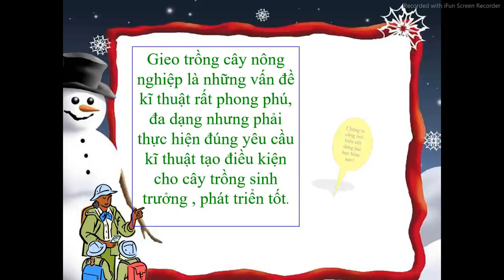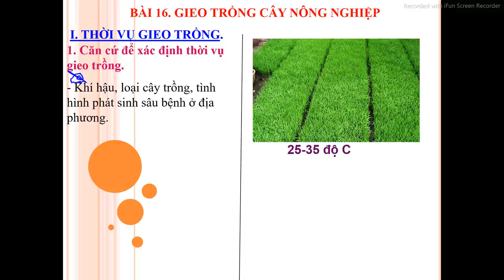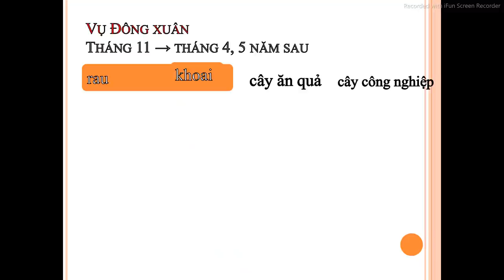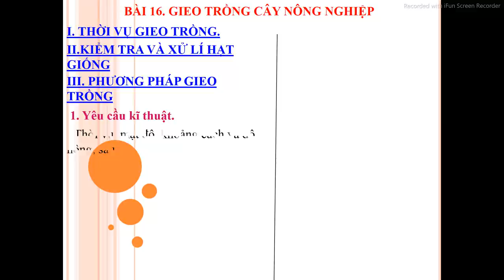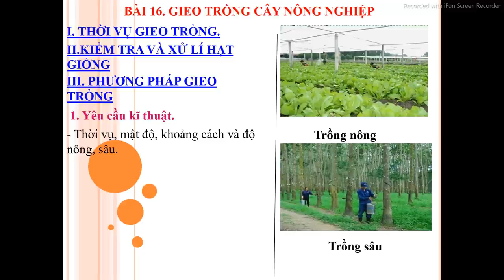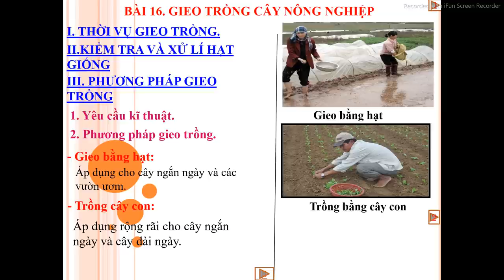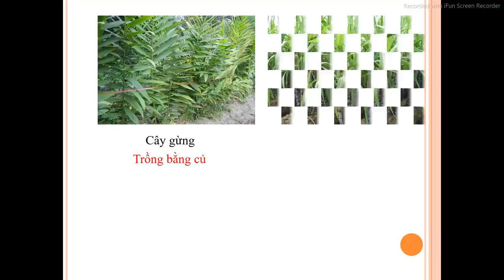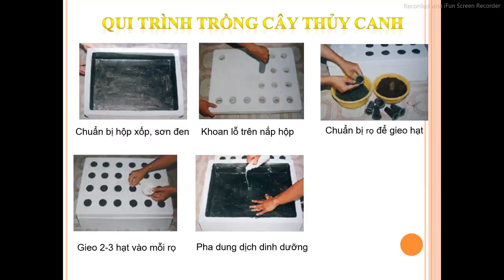CÔNG NGHỆ 7 (Tuần 13 / HK1) - Bài 16: GIEO TRỒNG CÂY NÔNG NGHIỆP